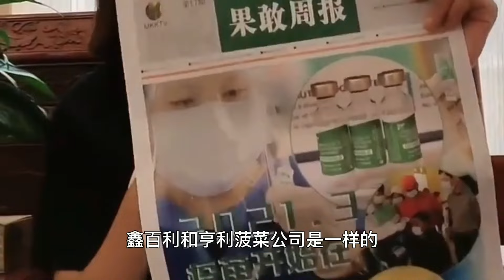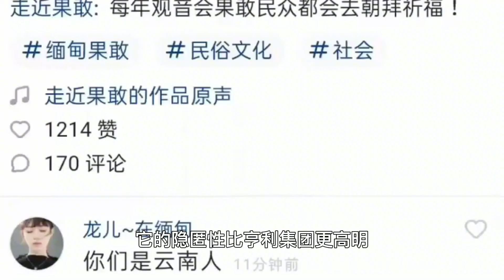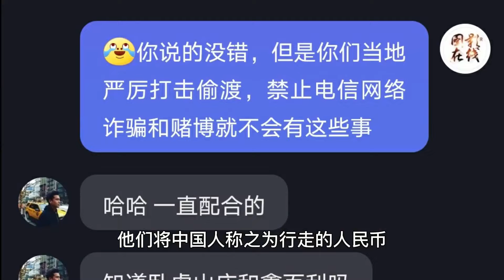缅甸北部博彩公司组建传媒部门 这才是诈骗界的高手